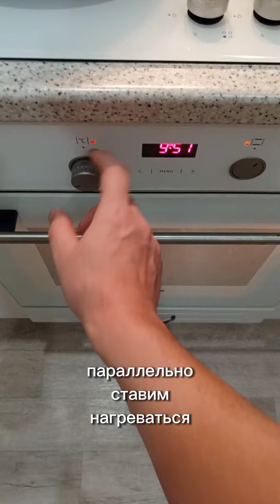Как вкусно приготовить грибной жульен в грибах!